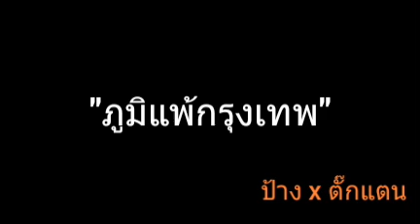ภูมิแพ้กรุงเทพ | ป้าง x ตั๊กแตน